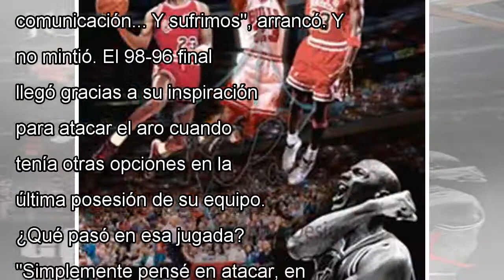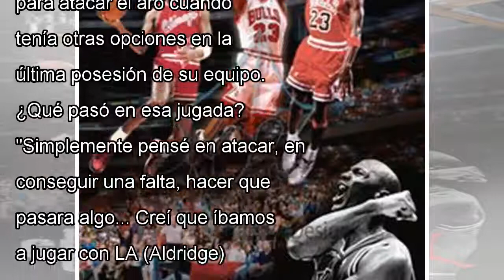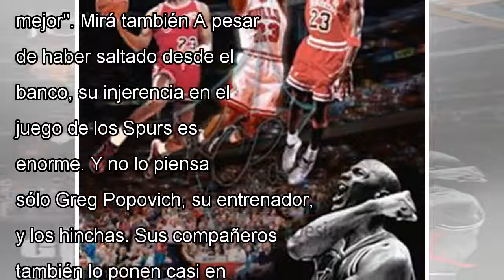Manu ginóbili habló tras su gran actuación y autocrítica con una fuerte sorprendió by news today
¿Cuál es su secreto? ¿Qué lo empuja? ¿Cómo hace, a los 40 años, para seguir siendo decisivo? Tal vez ni siquiera el prop...